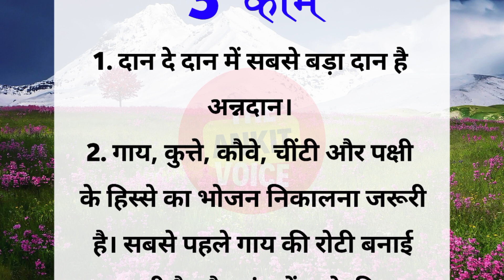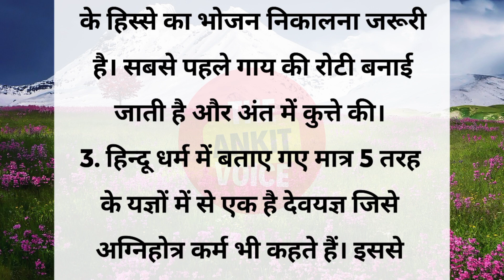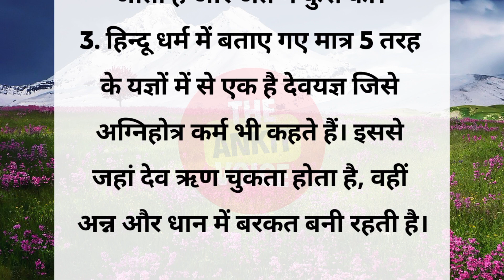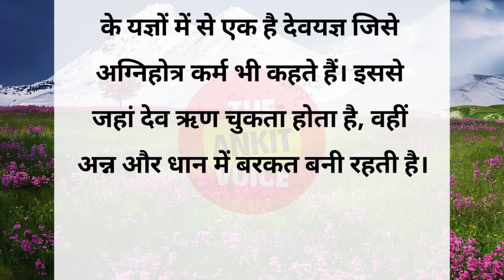घर में बरकत चाहते हैं तो करे ये 3 काम | best lines | suvichar | astrology | motivational quotes